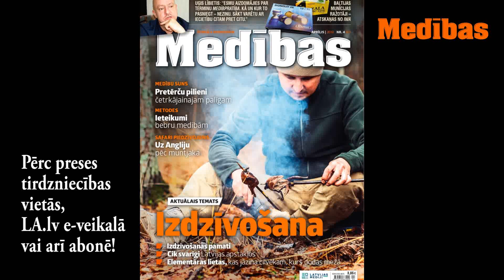Aprīlī. Kā āži kaujas, bebru sinhronā peldēšana un piedzīvojums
Aprīļa numura interesantākās tēmas - kā pavasarī kaujas stirnāži, bebru sinhronā peldēšana un piedzīvojums Anglijā. Meklē preses tirdzniedzības vietās, abonē vai iegādājies LA.lv e-veikalā: